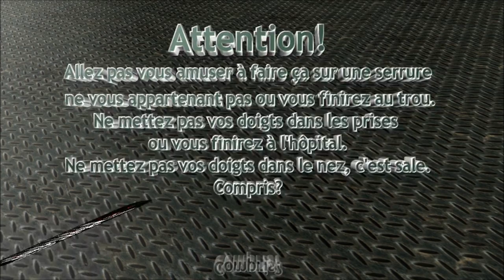Crochetage cylindre Mul T Lock Interactive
Ouverture fine d'un cylindre de marque Mul-T-Lock modèle Interactive, 5 paires de goupilles "pin in pin" dont une placée par le mobile de la clé.
Outils utilisé: pick Souber Tools petit drapeau et pick GOSO affiné.